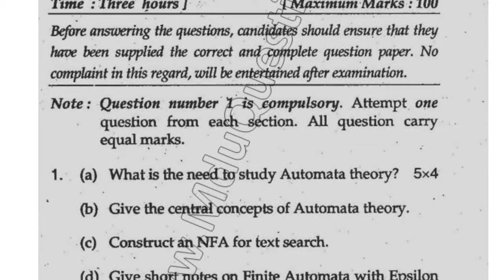2013Mdu BTech CSE 5th Sem Theory of Automation Quetion Paper